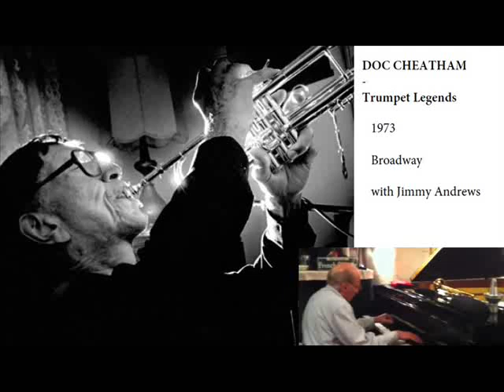Doc Cheatham 1973 - Trumpet Legends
Doc Cheatham (tp), Jimmy Andrews (p), April 4, 1973
Broadway
Archives Michel "Bunk" Laplace. See DVD-Rom "Le Monde de la Trompette et des Cuivres" & CD-Rom "Jazz Etc" by Michel Laplace